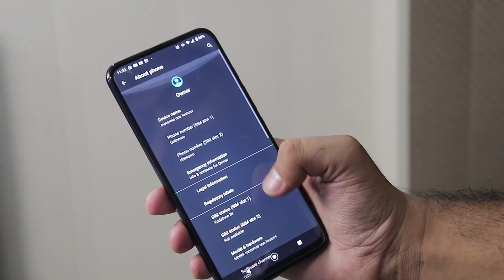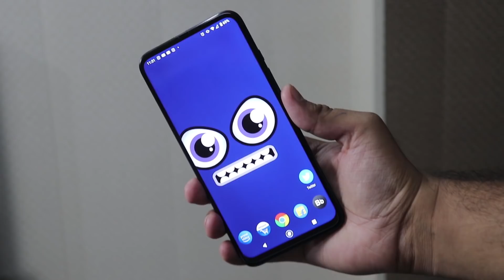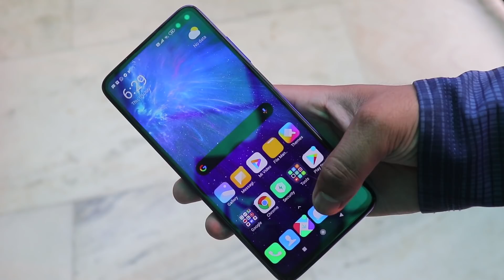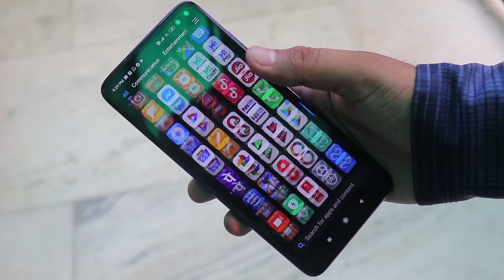Samsung M31s vs Poco X2 vs Moto One Fusion Plus : Best Smartphone Under 20000